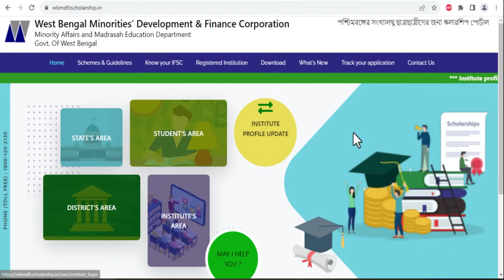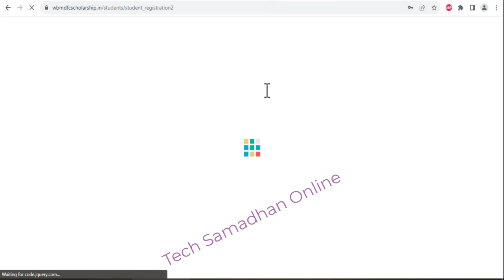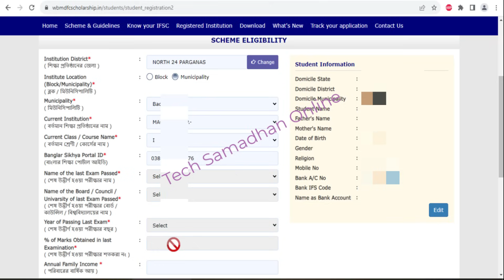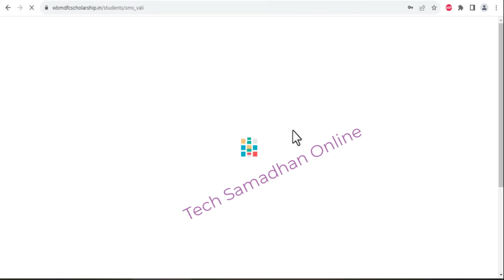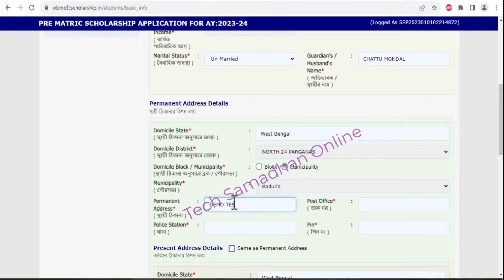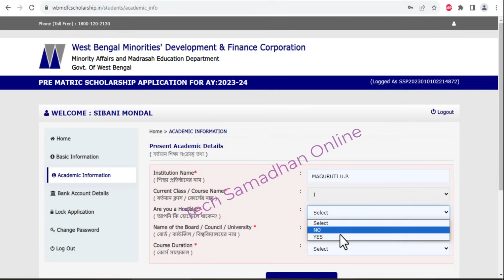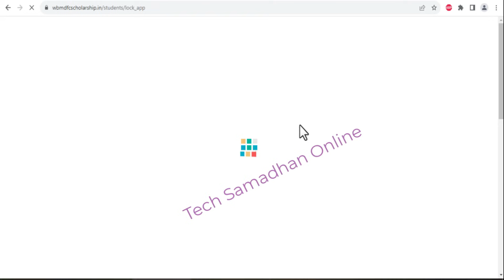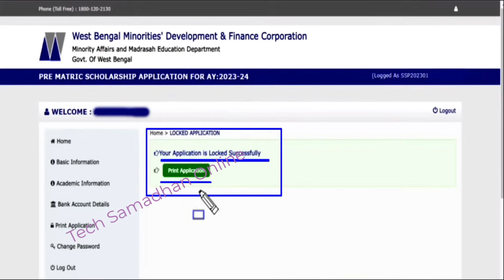Aikyashree Scholarship 2024-25 New Apply || Aikyashree Scholarship New Pre/Post Matric Apply Online